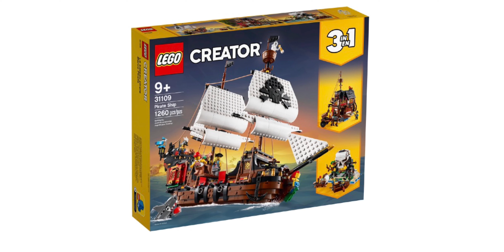TOP 10 LEGO 2020 SETS!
RATING ALL THE 2020 LEGO SETS, I CAME OUT WITH THE TOP 10 BASED ON MY EXPERIENCE WITH THE SETS!
I have all the sets on my Top 10 and that helped me to rate them good, at least for my opinion!